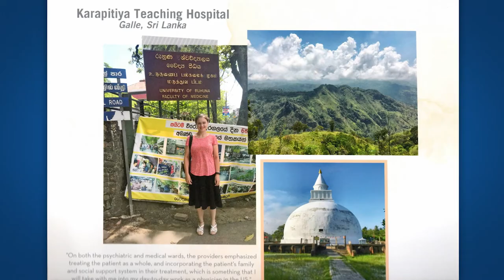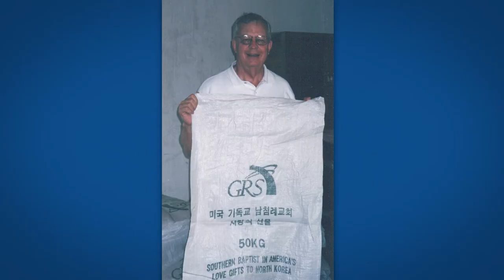The Emory Medal — Richard N. Hubert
Mixed Bag Media produced this celebration of Richard N. Hubert, a man who colleagues consider the heart and soul of the Emory School of Medicine and the Hubert Department of Global Health. In step, The Hubert Foundation has brought an increased awareness and commitment to the advancement of global health initiatives.